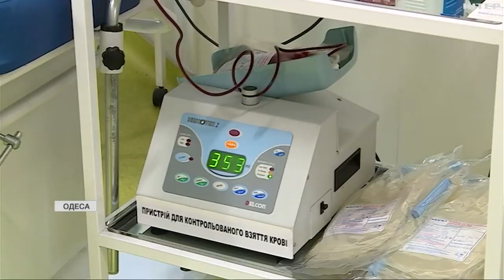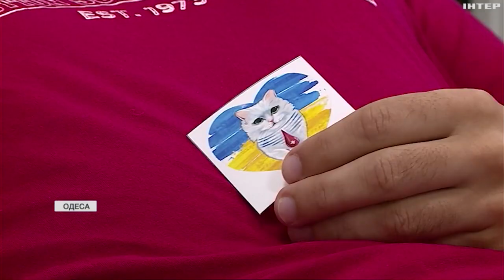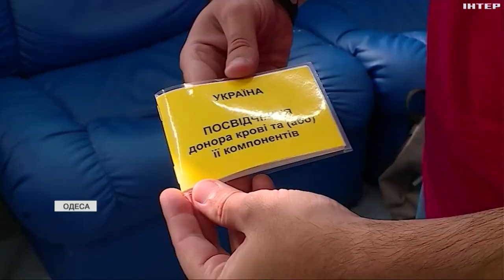Як змінилося донорство за півтора року великої війни: репортаж з Одеси